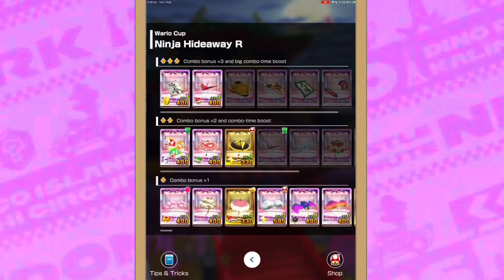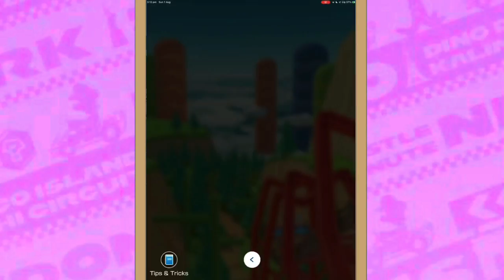Mario Kart Tour Part 13 - Lakitu Cup to Rosalina Cup | Mario vs Peach Tour